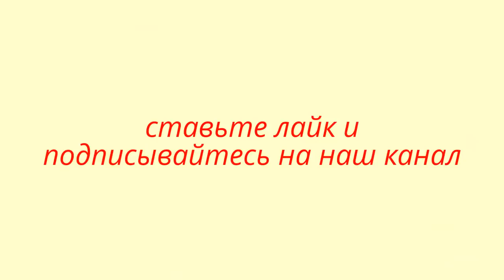Delicious casserole of potatoes. Картофельная запеканка. Простой рецепт. Домашнее приготовление.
Вкусный пирог запеканка из картофеля   English subtitles
Рецепт
Домашнее приготовление

Delicious casserole of potatoes

Ingredients:
6 pieces of potato
2 eggs
garlic 2 cloves
mayonnaise, 3-4 tablespoons
hard cheese, 100 grams
greenery, salt, black pepper (ground) - to taste